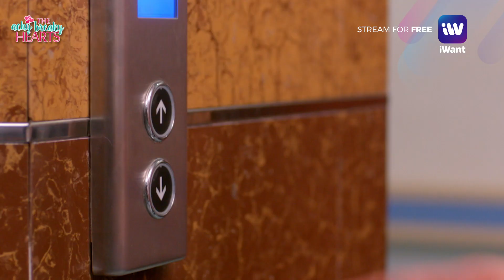"Ako ang minahal niya" | The Achy Breaky Hearts Highlights | iWant Free Movies